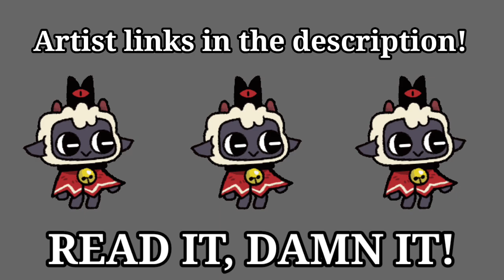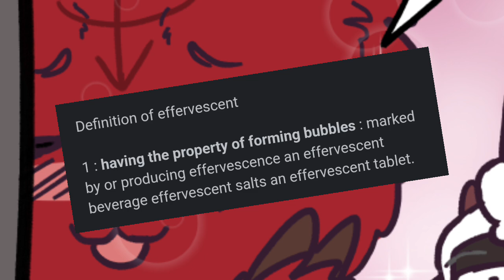The CULT leader's... Likeness? || CULT of the Lamb Comic dubs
Huge thanks to the wonderful artists that gave me permission to dub their comics!

Fourth Comic: Eric S.